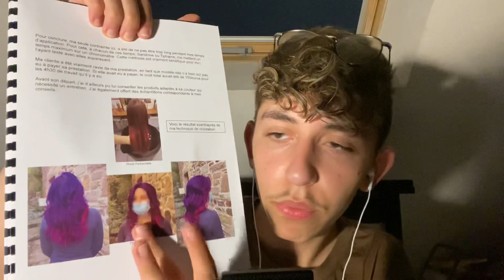ASMR • Je t’endors à l’aide de mes connaissances 📚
Hi guys :)
Je m’excuse encore de ne pas avoir pu faire de vidéo la semaine dernière 🙏🏽

Merci aussi pour les 1k 🫶🏽